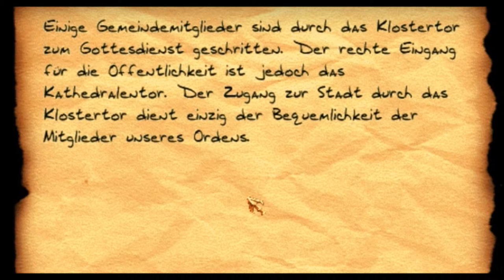Lets play Thief - The Dark Project #62 - Das Auge ist mein!!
Hier die Karte der Katakomben unter der Stadt...
Wie auch schon in der Cutscene gezeigt, is jetz nich so wirklich hilfreich glaub ich xD Mal sehen wieviel die mir bringt...

Entwickler: Looking Glass Studios/Ion Storm Austin
Publisher: Eidos Interactive/Square Enix
Erster Titel: Dark Project: Der Meisterdieb (1998)
(gilt übrigens alles nur für den ersten Teil ;P)